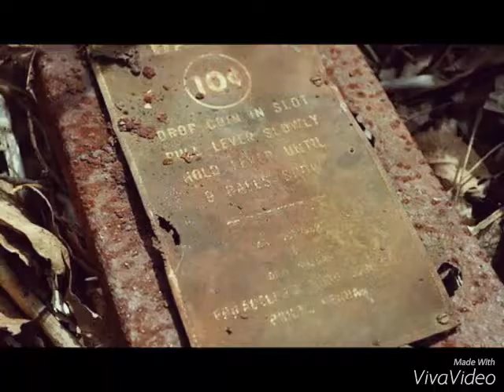A Tribute to the Chippewa Lake Park